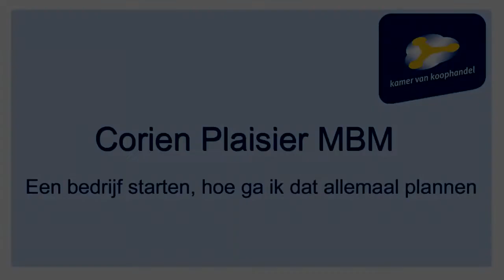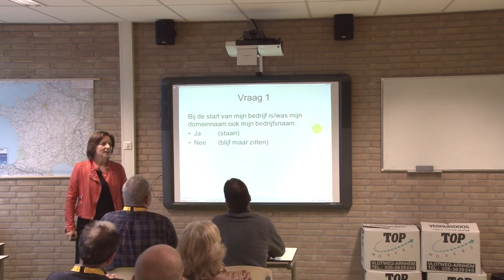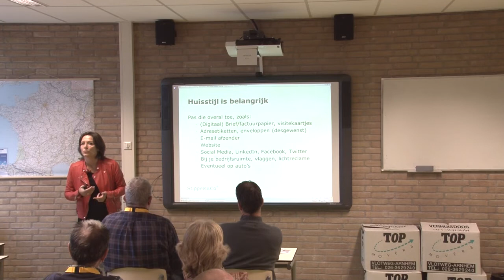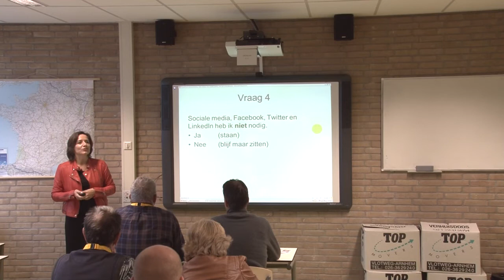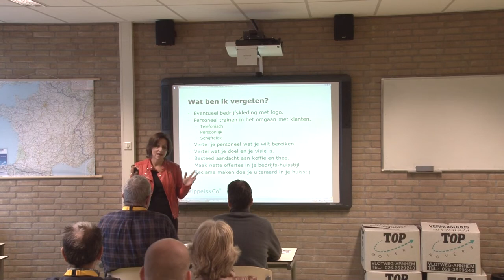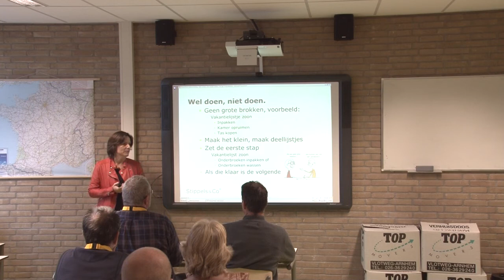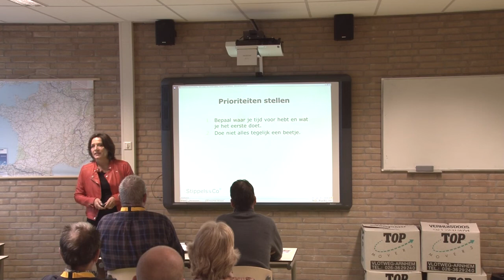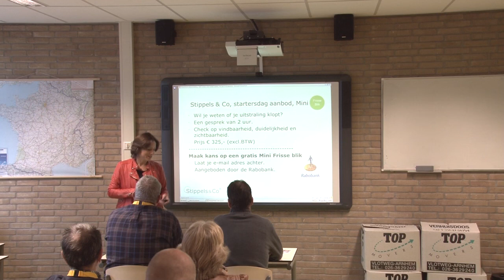KVK Masterclass Corien Plaisier MBM startersdag 2013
Kamer van koophandel masterclass van Corien Plaisier met als onderwerp, Een bedrijf starten, hoe ga ik dat allemaal plannen.